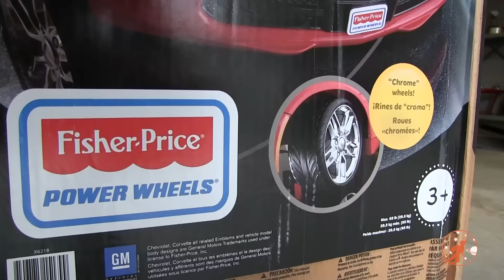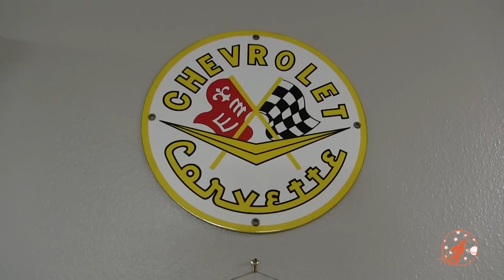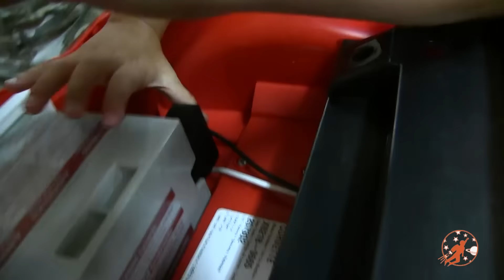Power Wheels Corvette - Unboxing and Riding With Little Superheroes Spiderman and Captain America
Little superheroes Spiderman and Captain America unboxing, assembling and riding Power Wheels Corvette Stingray. Toy car video for children with little heroes who love building and riding these kids toy cars! After building the new Power Wheels Corvette the little superheroes go save the world!

Here is our kids fire engine toy truck unboxing for your enjoyment!